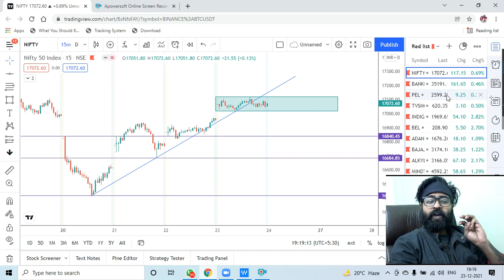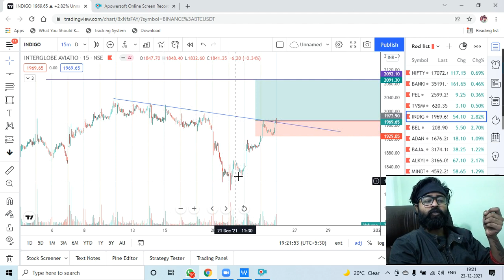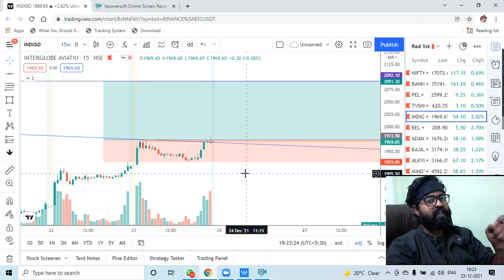Best Stocks to Trade For Tomorrow with logic || 24TH, DECEMBER, 2021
NOW WE HAVE 400+ FAMILY IN TELEGRAM